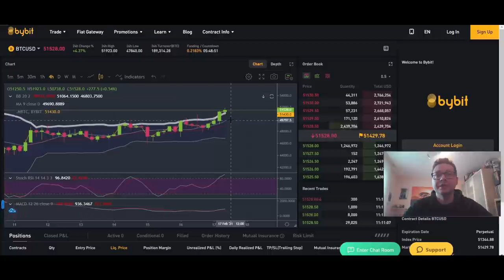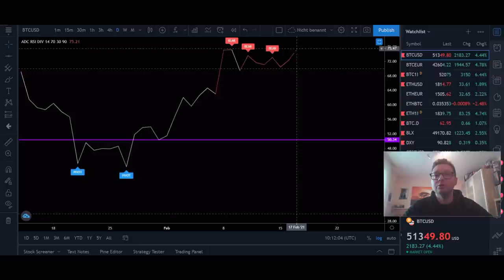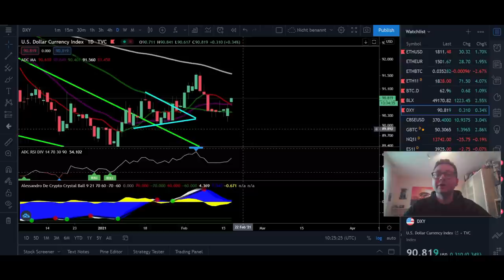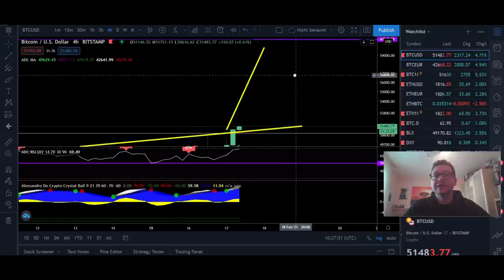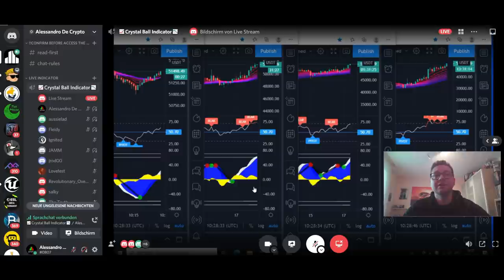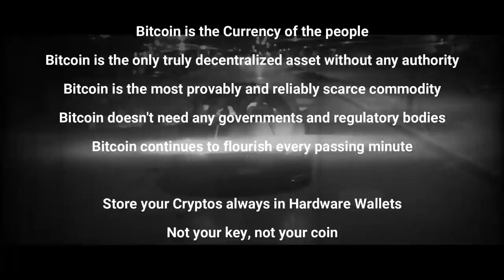BITCOIN BREAKING 50K!!!! WATCH NOW IMPORTANT TECHNICAL ANALYSIS!!